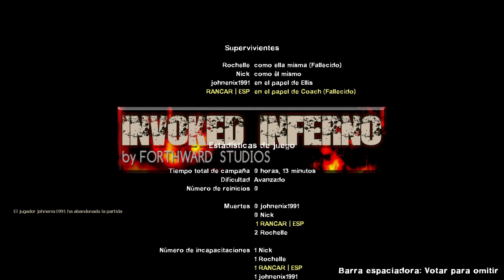Left 4 Dead 2 | INVOKED INFERNO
CON JOHNENIX1991, RANCAR
Living in the apocalypse, the survivors end up in a town located in a geologically active area.
Not a big deal unless you go there and suddenly the earth goes raging.

Note: This campaign originally released in 2015 by "forthward" also known as "xsound".
Later in 2019 it became a part of a new campaign mashup by "Time Lord Magnum" called "Escape Time Lord's Inferno".

We had been friends with the original developer many years ago, and they were added as part of the newer version. However, the original creator might've possibly disappeared from the community long ago. If they return, we'll of course happily add them to this. But for now, they're still a rightful contributor and owner of the newer version of this which verifies blessing and support since at least 2019 as far as the workshop is concerned.

Thank you to "sawamura77" for inspiration and motivation, cheers!

If you liked the concept, be sure to try out "Gridlock"
Viviendo en el apocalipsis, los supervivientes acaban en un pueblo situado en una zona geológicamente activa.
No es gran cosa a menos que vayas allí y de repente la tierra se vuelva furiosa.

Nota: Esta campaña fue lanzada originalmente en 2015 por "forward", también conocida como "xsound".
Más tarde, en 2019, pasó a formar parte de una nueva campaña combinada de "Time Lord Magnum" llamada "Escape Time Lord's Inferno".

Debido a la demanda popular (y múltiples recargas no autorizadas e infracciones), estamos subiendo esta versión original una vez más. Éramos amigos del desarrollador original hace muchos años y lo agregamos como parte de la versión más nueva. Sin embargo, es posible que el creador original haya desaparecido de la comunidad hace mucho tiempo. Si regresan, por supuesto los agregaremos con gusto a esto. Pero por ahora, siguen siendo contribuyentes legítimos y propietarios de la versión más nueva de este, que verifica la bendición y el apoyo desde al menos 2019 en lo que respecta al taller.

Gracias a "sawamura77" por la inspiración y motivación, ¡salud!

Si te gustó el concepto, asegúrate de probar "Gridlock".